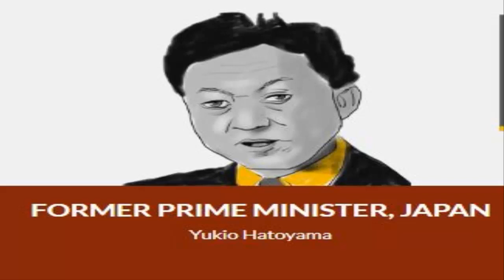Pakistani kon kon hain paradise leaks may?paradise leaks news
What is Paradise Papers?
The Paradise Papers is a database comprising around 13.4 million documents, which reveals over 25,000 companies owned by the world's rich and influential individuals.

The documents were obtained from two companies in Singapore and Bermuda by a German newspaper and shared with the International Consortium of Investigative Journalists (ICIJ). A major part of the Paradise Papers comprises leaked files from company 'Appleby'.

The files reveal data of over 25,000 companies owned by individuals from 180 countries, from 1950 to 2016.

Below is a comparison of Paradise Papers with Panama Papers:

Number of politicians and public officials
Paradise Papers: 127 politicians and public officials (14 current or former country leaders included) from more than 47 countries

Panama Papers: 140 politicians and public officials from more than 50 countries

Which leak is bigger than the other?
Paradise Papers is bigger in number of records (13.5 million in Paradise Papers vs. 11.5 million in Panama Papers) and Panama Papers is bigger in terms of size of the leak (1.4 Tb in Paradise Papers vs. 2.6 Tb in Panama Papers).

It is one of the biggest leaks in the history of journalism instead of the biggest, and then one may also compare some of the different figures related to the data size between Paradise Papers and previous leaks.

Journalists in Paradise Papers project
Media partners, countries, journalists

* Number of journalists 381

* Number of media partners 96

If you just consider the number of journalists, yes. There are more journalists working on the Paradise Papers than the Panama Papers at the time of the project release (381 Paradise Papers - 376 Panama Papers).

As for the number of media partners and number of countries, there are a few less. Panama Papers had 100+ media partners and 76 countries. The ICIJ currently has for Paradise Papers 96 media partners and 67 countries.